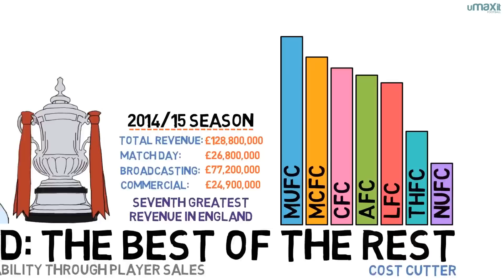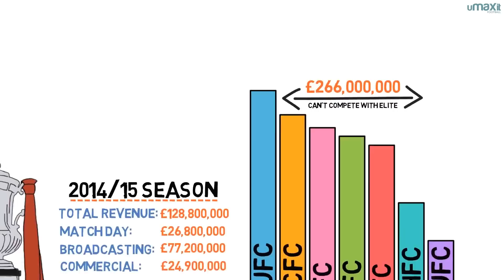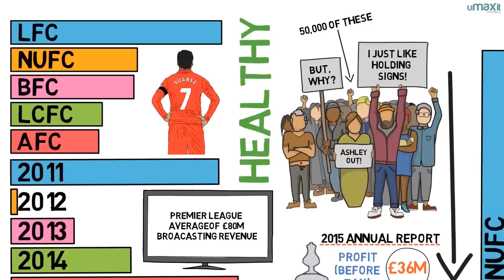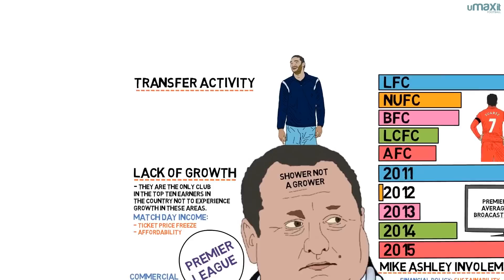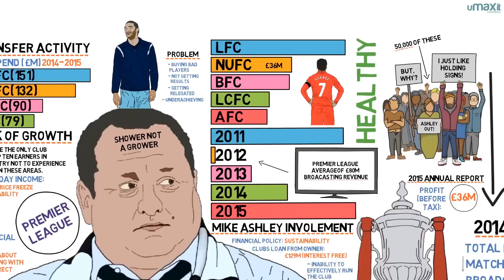Newcastle United: Best of the Rest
We take a look at Newcastle United's financial records, and discuss why their financial resources aren't reflected on the field.

► This was Written and Produced by Joe Devine!